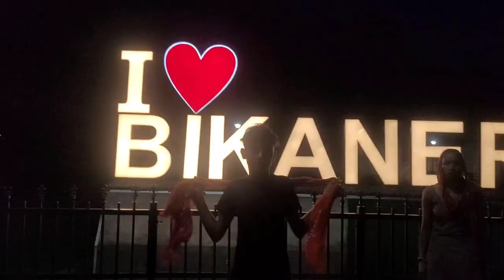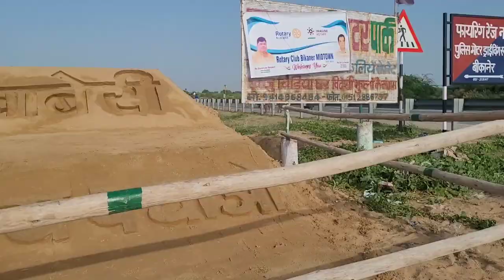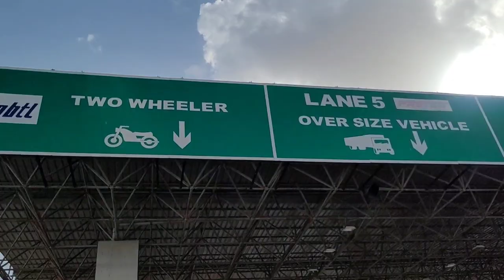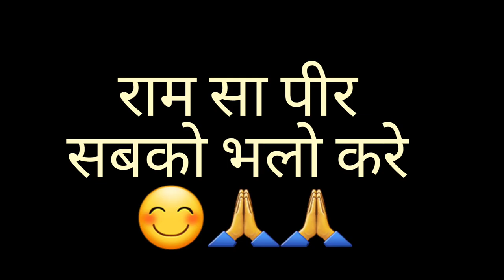रामदेव पैदल-यात्रा, तीसरा दिन ।बीकानेर से कोलायत तक ।